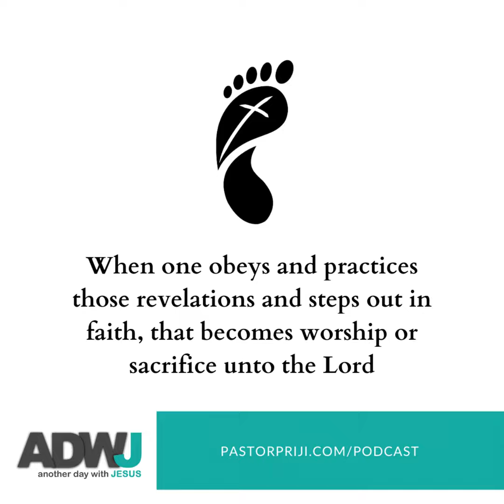The Daily Sacrifice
“The lamb, the grain offering, and the olive oil must be given as a daily sacrifice every morning without fail.” (Ezekiel 46:15)